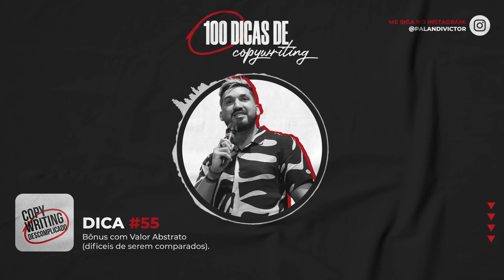Dicas de Copywriting #55 - Bônus com Valor Abstrato